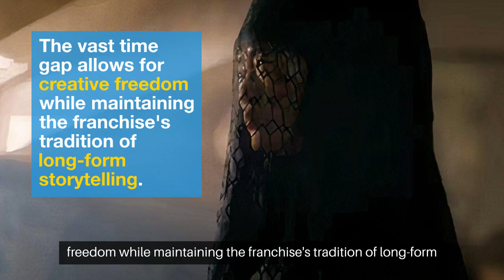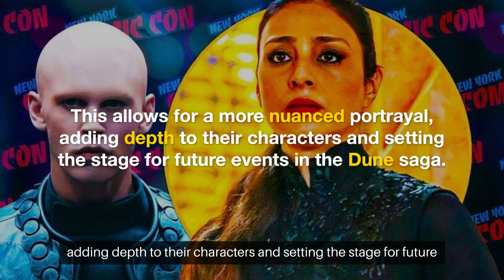How Dune: Prophecy's 10,000 Year Timeline Gap From The Movies Impacted The Series Explained By EP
► Title: - How Dune: Prophecy's 10,000 Year Timeline Gap From The Movies Impacted The Series Explained By EP